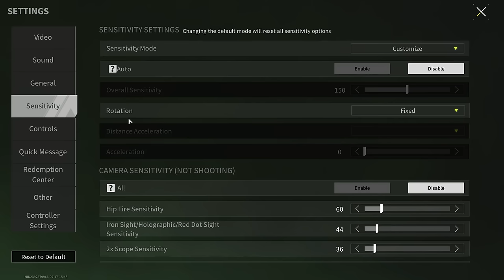SVDS "Sledgehammer" - Incredible Power in One Weapon - Lost Light